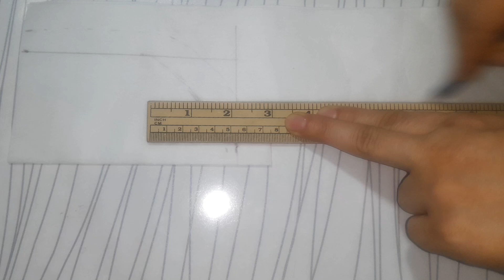beautiful neck degsin for summer